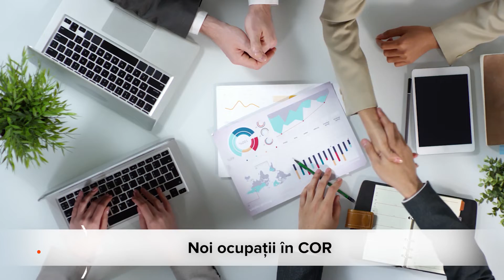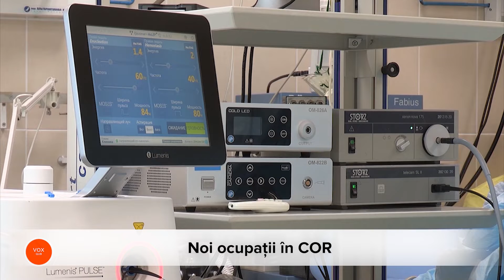Noi ocupații în COR - VOX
Noi meserii au fost înscrise oficial în nomenclatorul ocupațiilor din România, ca o necesitate de adaptare a pieţii muncii la nevoile pe care le au antreprenorii şi angajații. În același timp, din nomenclator au fost scoase unele joburi care nu mai sunt de actualitate.